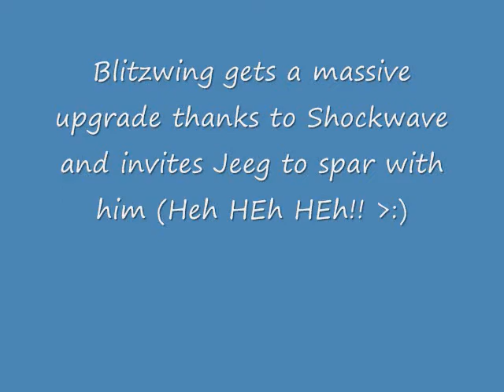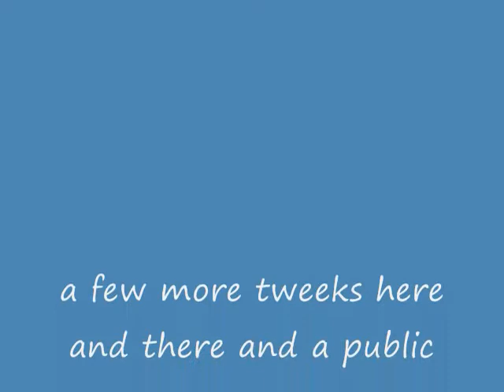Blitzwing solo workout 5.wmv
the fifth installment of the progress of my latest Transformer character. This time Santa's been good to him and he can truly call himself a "triple changer"!!